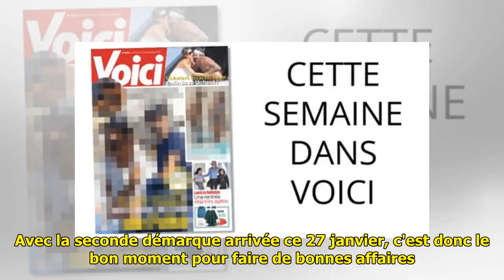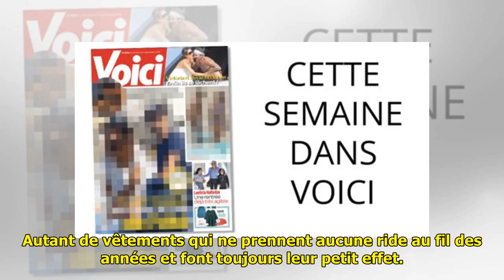Shopping : nos coups de coeur soldés à –50% - Voici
Les soldes d'hiver sont offici...